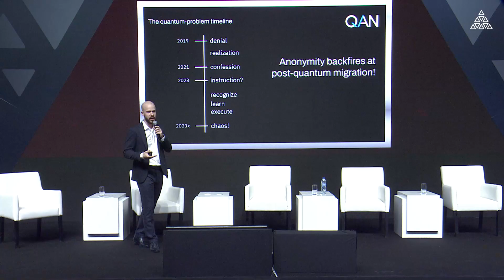Will Quantum Break Crypto? The Truth | AIBC UAE 2022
Johann Polecsak, Co-founder & CTO at QANPlatform, did us the honour of speaking at AIBC Summit UAE this March 2022!

Johann Polecsak delivered the keynote speech 'Will Quantum Break Crypto? The Truth'.

AIBC Summit aims to be a pillar in the technological development by uniting tech-leaders, regulators, investors and entrepreneurs from across the world to discuss, share ideas, make partnerships and build the foundation for the industry of tomorrow.